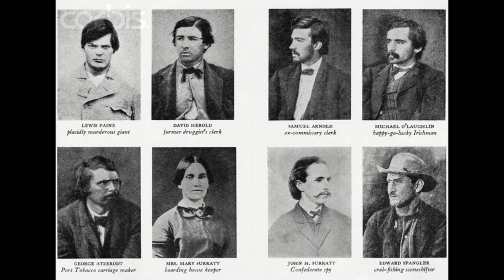THE EXECUTION OF - Mary Surratt, The First Woman Executed By the US Federal Government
hello everyone today's video is on  Mary Elizabeth Jenkins, her baptismal name, was  Maria Eugenia, she  was born to Archibald and Elizabeth Anne, on a tobacco plantation near the southern Maryland town of Waterloo.